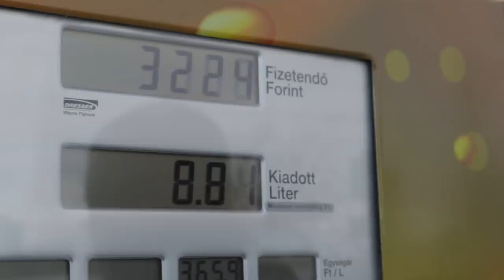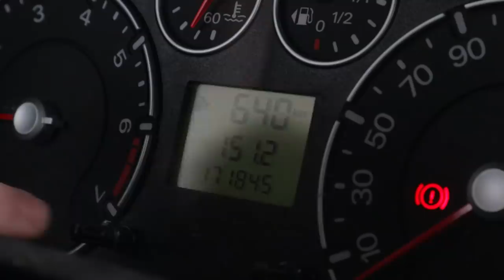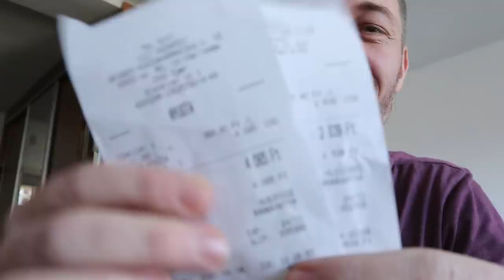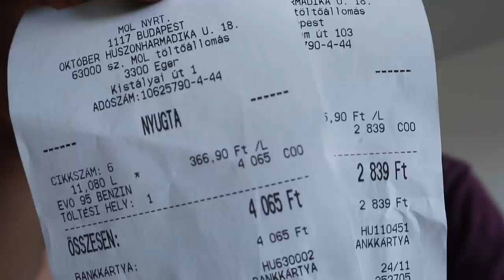A fogyasztáscsökkentés egyik trükkje | Szertár-026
A benzinkutasok titkolják ezt az egyszerű módszert, ami tízezreket hagyhat a zsebedben. Az eredmény meglepett.

Clickbaitszag nélkül: kíváncsi voltam, hogy bizonyos vezetési stílus mennyivel dobja meg a fogyasztást – többnyire autópályán. Bár a videóban a sebességváltozásra fektetem a hangsúlyt, egy sor másik tényező is rettentő fontos szerepet játszik. Ha bővebben érdekel a téma, nagyon ajánlom Gajdán Miklós részletes előadását:

Olyan egyetemistákat várunk Energiakövetnek, akik szívesen tartanak néhány rendhagyó órát általános vagy középiskolás diákoknak és saját példájukkal is tudják segíteni a kamaszokat az energiatudatosabb életmód kialakításában. A kiválasztott Energiakövetek 400 000 forintos ösztöndíjban, valamint ingyenes előadói és szakmai képzésben részesülnek a Magyar Energetikai és Közműszabályozási Hivatal jóvoltából. Jelentkezzetek március 31-ig! Remélem, többetekkel együtt dolgozunk majd az idén.

Vagy itt a...